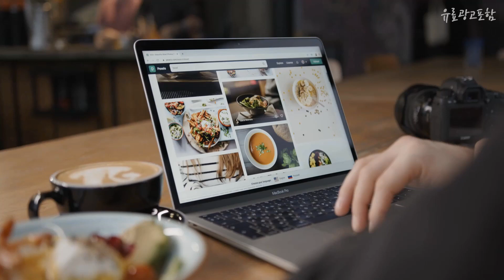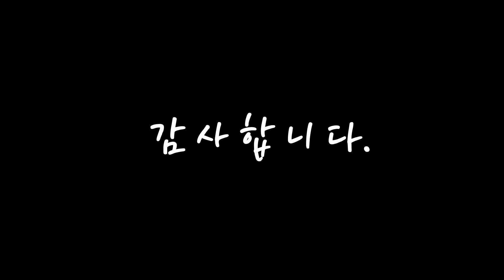광고 우유거품기 선물하고 싶은! 소개해요 추천 TOP10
❤️❤️❤️선물하고 싶은! 우유거품기 소개해요❤️❤️❤️

[00:06]
10위. 드롱기 우유거품기 구름치노 KREMFI.W [119,900원]

[00:11]
9위. 카페드아모르 이중망 우유거품기 400ml, 혼합 색상, 1개 [16,560원]

[00:17]
8위. 커피세컨즈 핸디 우유거품기 CS-M01 [16,600원]

[00:22]
7위. 스텐인레스 자동 거품기 [16,100원]

[00:28]
6위. 솔리스 우유 거품기 Type689K [114,660원]

[00:33]
5위. 빈플러스 워셔블 전동 우유거품기, 빈플러스 라떼아트 우유거품기 [85,000원]

[00:39]
4위. 제니스코 라떼멘토 핸디 우유거품기, EP-426B [5,700원]

[00:44]
3위. 빈플러스 핸들 전동 라떼 우유거품기, 1개 [14,300원]

[00:50]
2위. 누보 카페 드 아모르 이중망 우유거품기 200cc, 1개 [14,240원]

[00:55]
1위. 일리 밀크 프로더, 화이트 [97,900원]